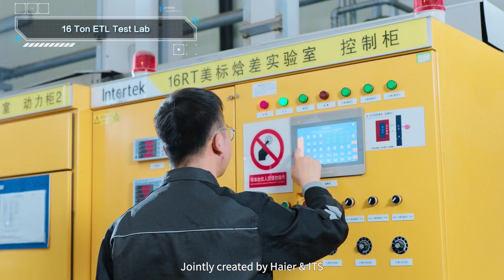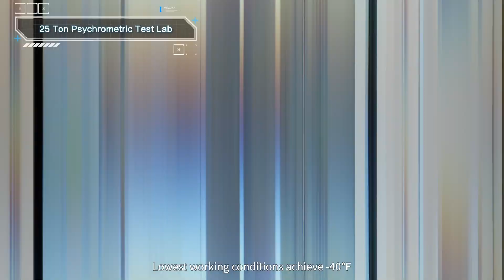Haier Commercial Air Conditioners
Cool under pressure! 🌬️ Our Haier Commercial AC units don't just meet standards; they set them. Before each unit leaves our production line, it undergoes rigorous heavy-duty tests, ensuring reliability and top-notch performance even in the harshest conditions. When you choose Haier Commercial AC, you're choosing peace of mind and efficient cooling. Trust the best